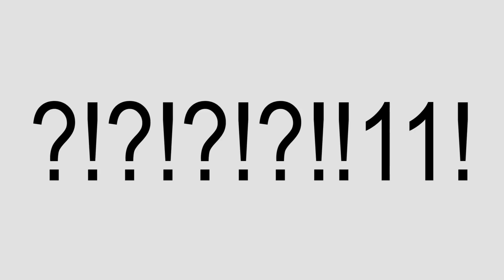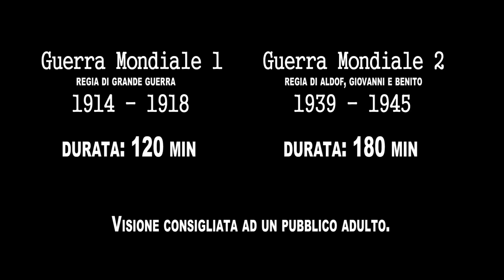D-DAY - lo sbarco degli immigrati - parodia Storici MAI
Credete di conoscere la vera storia (ma finta) del DDAY?
▼▼▼▼▼▼ LEGGI TUTTOLO ▼▼▼▼▼▼
Il D-DAY (pronunciato D-DAI, dove D sta per D D Domodossola e DAI per "dai lo facciamo sto sbarco o no? Domani c'ho mia zia che sta a pranzo e non posso!"  è stato uno degli sbarchi di immigrati (che vengono qui a rubarci il lavoro!!!1!) più numeroso della storia.
Diciamo che è una versione del DDAY vista sul QUATTRO.

Storici MAI - la storia non è mai stata così.

Storici MAI è la parodia di Simple History o Storici Subito

Cos'è Canale Test? Una serie di video d'animazione? Un mix di contenuti divertenti? Parodie d'attualità? Nonsense? Satira? Che importa: guarda i video che fai prima; anzi, poi facci sapere cos'è che non lo sappiamo nemmeno noi. Una cosa però la sappiamo, siamo su YouTube dal 2006, sul web ancora prima, e sempre con pessimi risultati.
Canale Test è dove l'inutile diventa ancora più inutile.

tags: storia semplice facile animata dday sbarco in normandia call of duty storici subito simple history ita parody